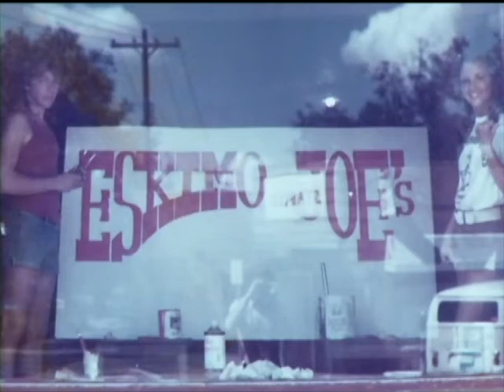Hall of Honor 2011: Stan Clark - Entrepreneurial Spirit Award